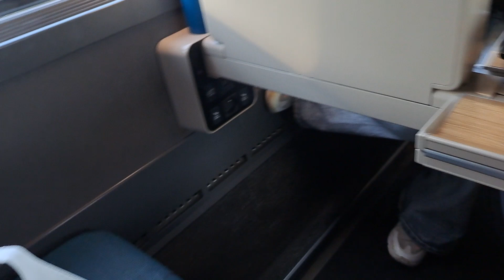Paris to Lyon : Train to Lyon, FRANCE . Summer 2023(3)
Paris to Lyon : Train to Lyon, FRANCE . Summer 2023